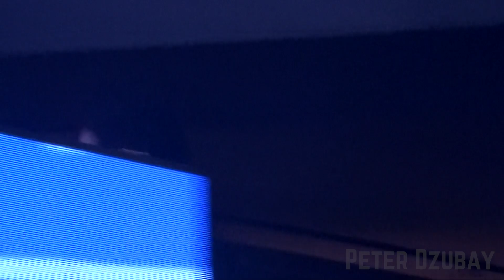All I Want Is Everything - iParty w/ Matt Bennett - Boston, MA 2022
Matt Bennett playing All I Want Is Everything by Victoria Justice from Victorious during his iParty tour at Big Night Live in Boston, MA on July 7, 2022.